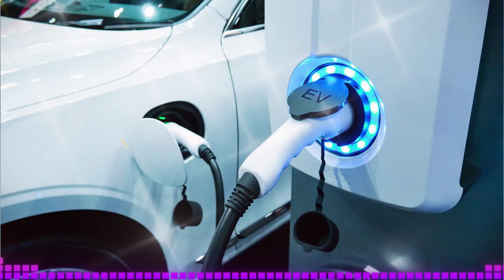🚨🚨ALERTA Biden considera tomar medidas enérgicas 9 abril NOTICIAS DE ESTADOS UNIDOS DE AMÉRICA 2023